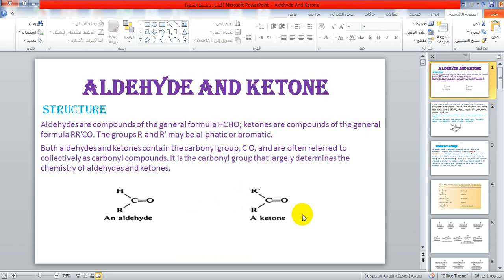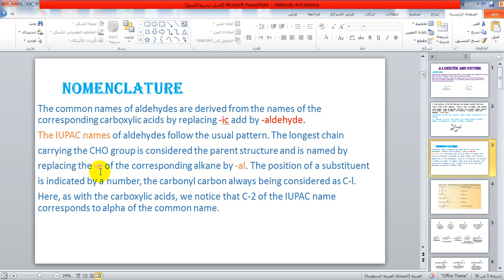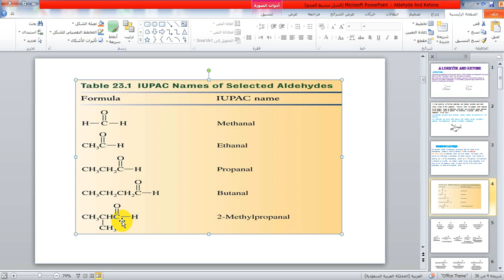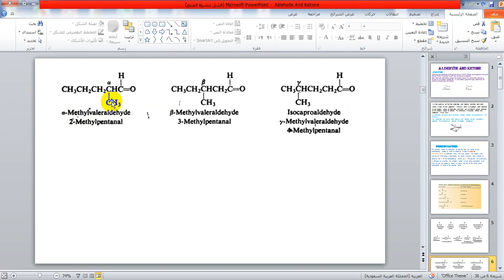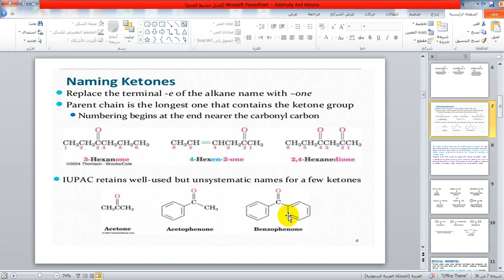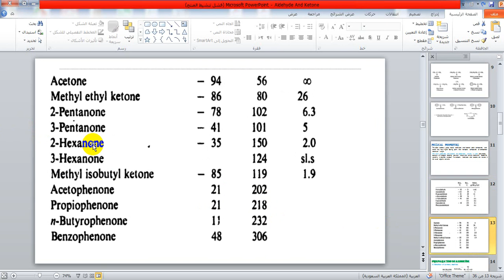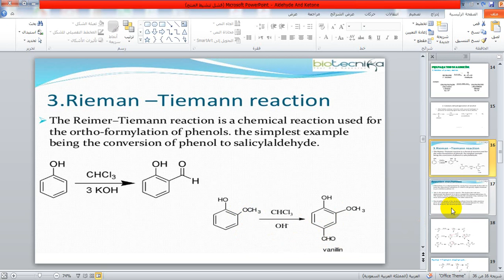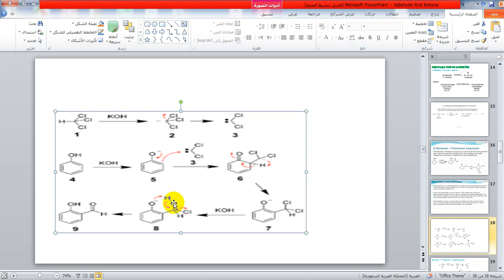Organic chemistry / ald and ket 1